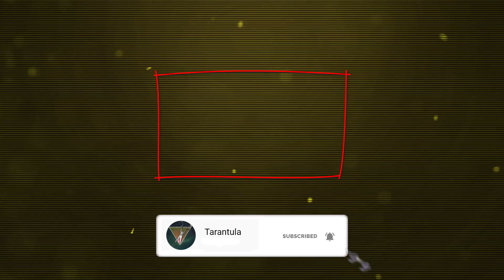ANTI AGE HAIRCUT - 70S WAVY SHAG CUT WITH STRAIGHT BANGS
This is a modernized retro 70s vibe cut that gets its characteristics from the shag cut, such as the bangs, wavy layers, and effortless look. The balayage highlights give so much movement and definition to this style and make it ultra-trendy and fresh!